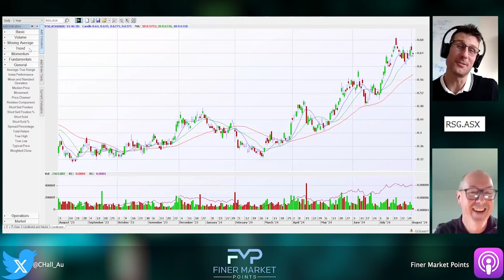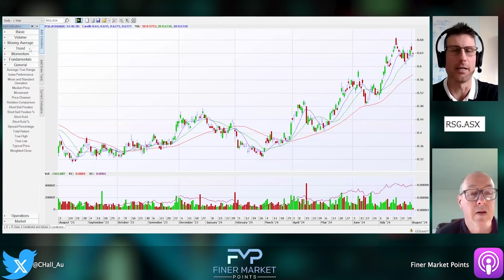Gary's Reaction to Member Channel Announcement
"I felt Special until today" - offering YouTube Members to get the ASX 3030 List at the same time Gary does. The list of 30 top Momentum stocks on the ASX, plus the 30 best companies on the Launch Pad